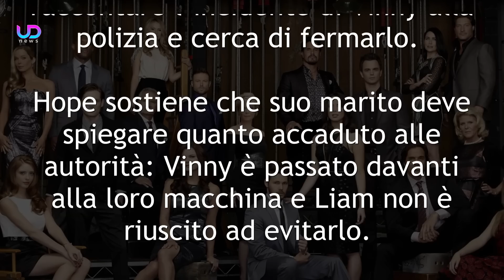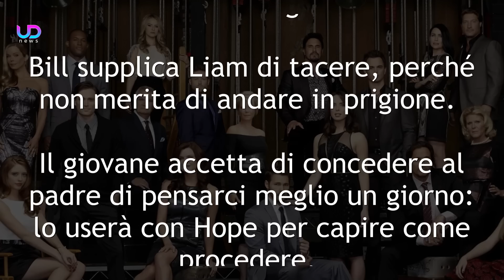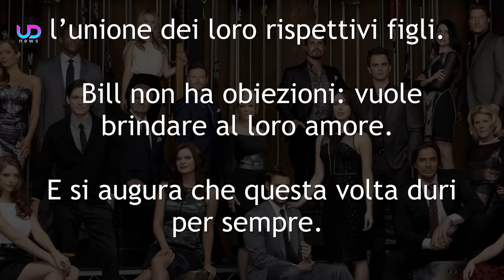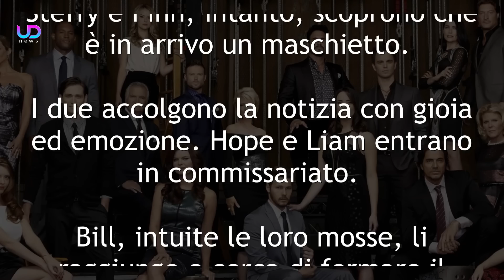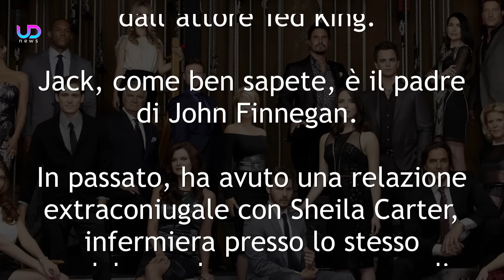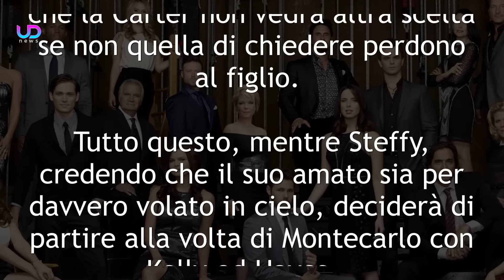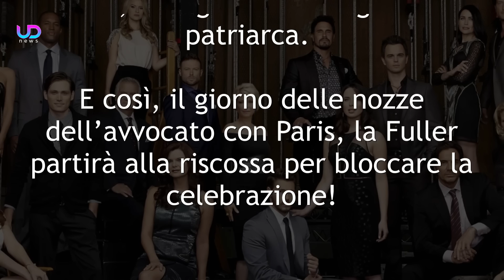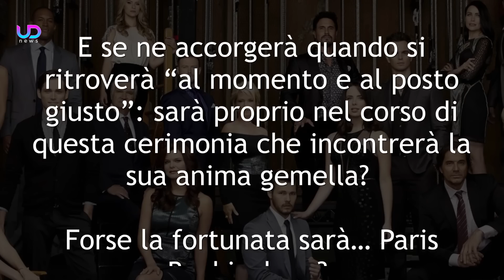Anticipazioni Beautiful Puntate 25-31 Luglio 2022: Liam si fa Arrestare!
Anticipazioni Beautiful Trama Puntate da lunedì 25 Luglio a domenica 31 Luglio 2022 e anteprime puntate Americane: Liam si costituisce...

Anticipazioni Beautiful: Brooke dice a Bill che intende organizzare una festa in onore dei loro rispettivi figli. L'editore prega Liam di non recarsi dalla polizia per costituirsi. Il ragazzo non vuole sentire ragioni! Zoe affronta Shauna circa il suo presunto flirt con Carter, mentre Paris fa capire a Quinn che la terrà d'occhio d'ora in avanti...

Ecco cosa succede nelle prossime puntate della Soap Opera beautiful!